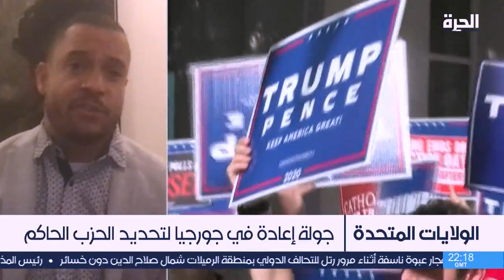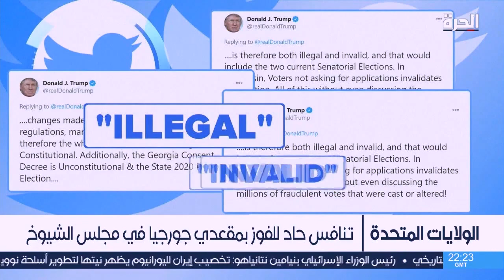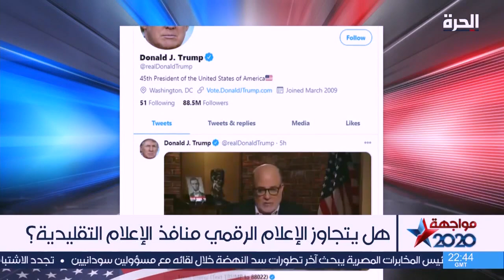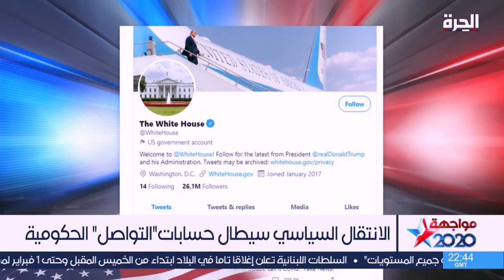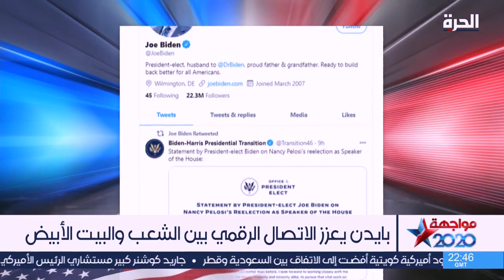المواجهة الأخيرة.. ترامب وبايدن في جورجيا